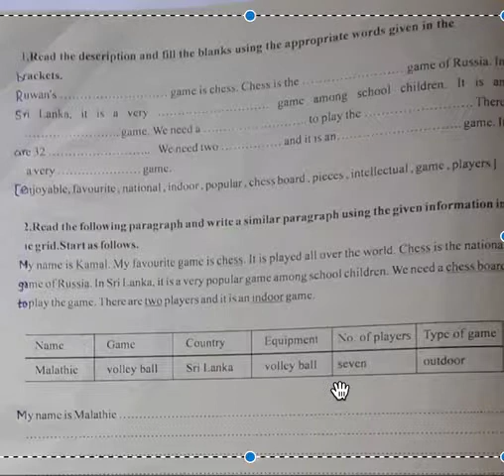Grade 10 English - Activity 1 and 2 - Al Irfan C.C. Polgahawela